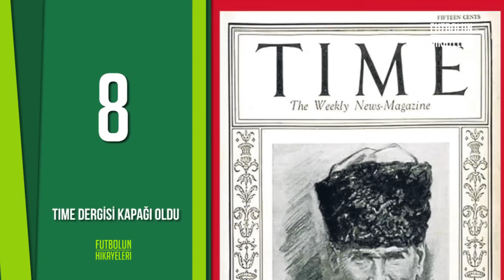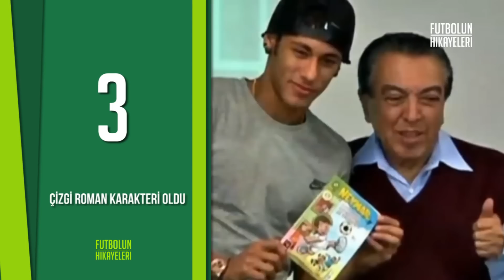Neymar Hakkında Bilinmeyen 10 İlginç Bilgi | Futbolun Hikayeleri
Yeni bir seri ile karşınızdayız. Bundan böyle merak ettiğiniz futbolcular hakkında bilinmeyen 10 ilginç bilgiyi sizlerle paylaşacağız. İlk Bölümün konuğu ise Brezilyalı Yıldız Neymar.

- Bizi aşağıdaki hesaplardan takip edebilirsiniz.

Hazırlayan: Muhammet Ali Özdemir